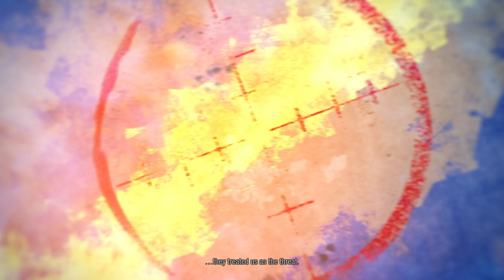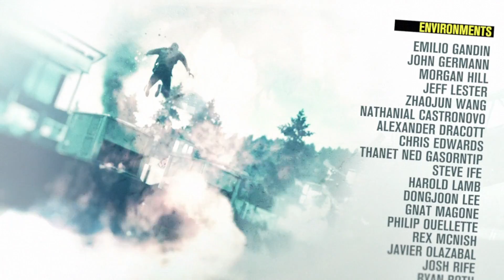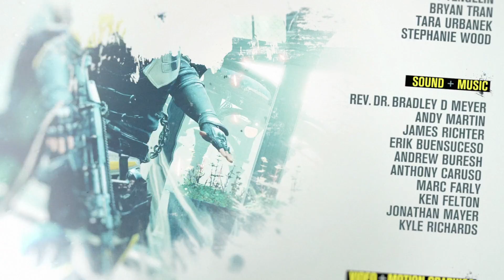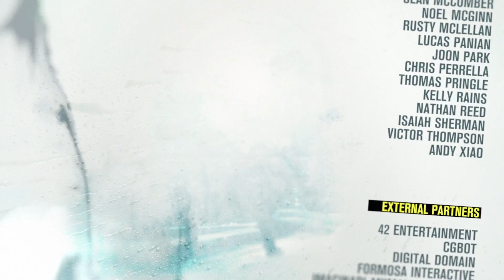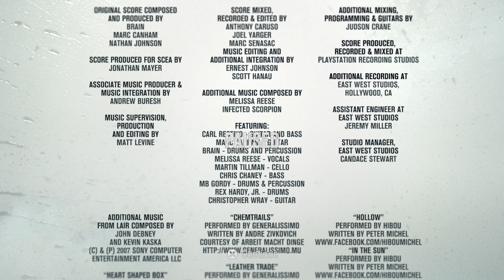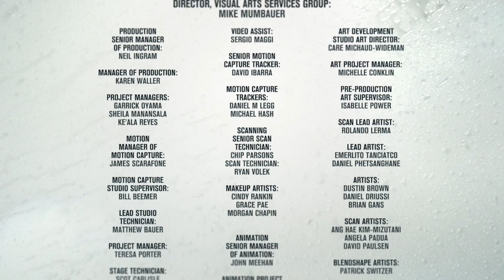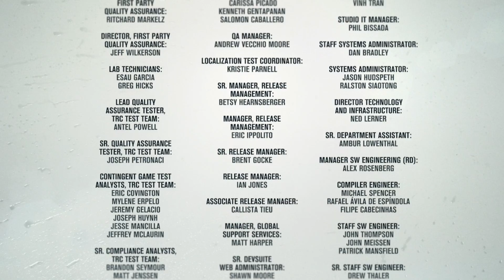Infamous 2nd Son Good Karma Expert let's play Final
Final boss and good karma ending exposed.